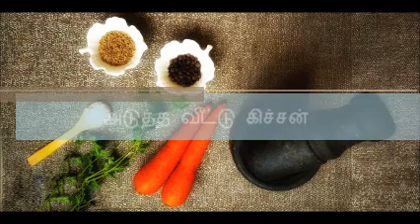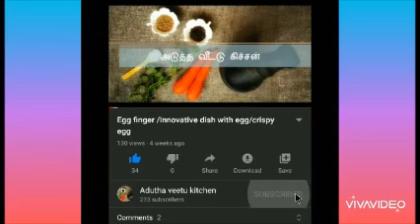Pori vilanga urundai/Porul villanga urundai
Healthy traditional oil free snack with extraordinary taste